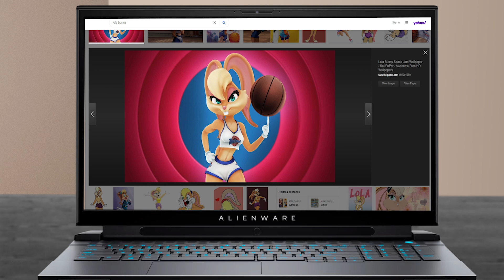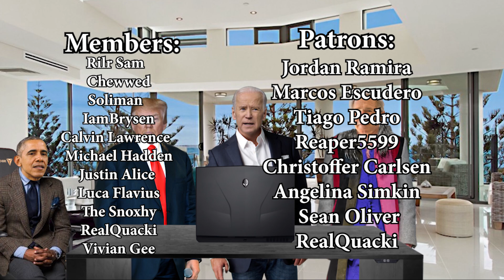The Presidents Debate Lola Bunny...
I'm gonna start streaming a lot over on twitch, so make sure you follow for more mayhem